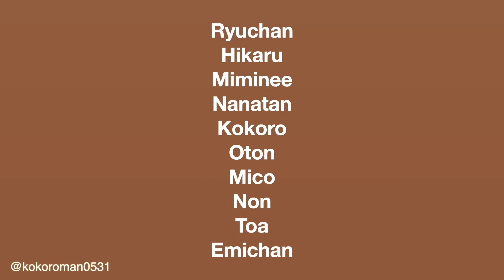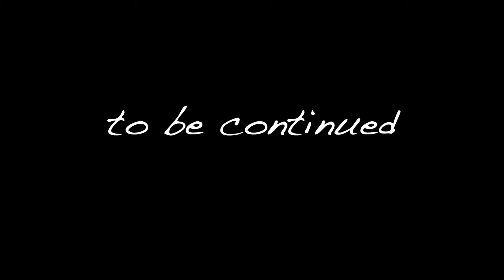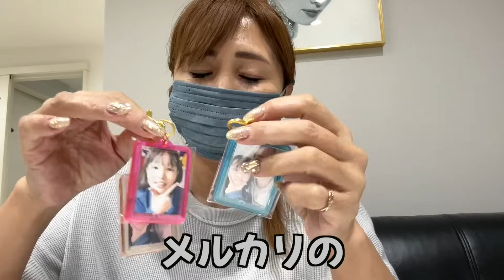【10月9日】ちゃんと勉強できてる⁉️平日子供達に内緒でお昼BBQ🎵🍖🍖🍖肉だ肉だ‼️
先日近くのちょっと大きなお祭りに行ってきました！
その様子も動画に出るのですが

なかなかの迫力だなあ！
久々にやぐらを見ました。そして太鼓の音、どんどん響いて

声かけてくださった方、ありがとうございました！！

（ひかる）

【登場人物】
ひかる（母）
りゅうちゃん（父）
こころくん（長男、兄）
ななたん（長女、妹）
みみねぇ（母の姉）
とあくん（みみねぇの息子、弟）
のんちゃん（みみねぇの娘、姉）
おとん（母と姉の父）
ママちゃん（母と姉の母）
えみちゃん（動画には出ませんが、母の姉、長女です）
ずけさん（社員さん）
ふいちくん（りゅうちゃんの後輩）

その他：猫10匹、犬4匹、メダカたくさん、カエルもいます！

メイン→@kokoromanmein